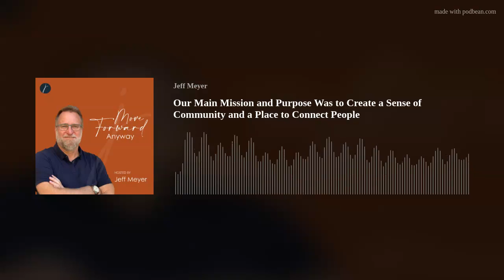Our Main Mission and Purpose Was to Create a Sense of Community and a Place to Connect People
“Our mission was to bring the community into our 3000 square foot space and bring a sense of community to Downtown Oconomowoc,” says Hilary DeVries, co-owner of Roots Coffee Bar. Heidi Latch and Hilary DeVries are two sisters from Wisconsin who both had a shared dream of opening a coffee shop. Ten years later, they reflect on how far they’ve come and are grateful that their parents pushed them to pursue their passions.

Heidi and Hilary ensure that Roots Coffee Bar is where people can come, sit, and connect. More than just serving good coffee, their main goal was to foster a sense of community, which they happily achieved. Although it wasn’t easy, and the money wasn’t always there, the sisters knew that their dream would come true if they relied on each other.

Tune into this week’s episode of Move Forward Anyway for an inspiring conversation on creating community. Learn more about what sparked Heidi and Hilary’s dream, the strength of their partnership, and how they pushed forward through life’s many challenges.

Quotes

• “That first spark was our parents pushing us, saying, “I don't know what you're waiting for. Stop talking and just do it.” So, we're like, okay, we better do it now.” [Heidi] (7:53 - 8:00)
• “I think we just told ourselves we were doing it. So, we would figure out how we had to do it.” [Heidi] (16:43 - 16:48)
• “We trust each other, but we also know what buttons to press and what not to press because we know each other.” [Hilary] (19:24 - 19:32)
• “I would say you have to look inside yourself and decide whether or not your passion is there. If you know you want to do it and truly believe in your heart that you want it, it will happen.” [Heidi] (21:05 - 21:18)
• “I think you just got to keep pushing forward and keep your eye to the goal you have if that's your passion, that's in your heart, and you can feel it. If it's there, it's there. And you can feel that's what you should be doing.” [Heidi] (22:11 - 22:25)
• “Our mission was to bring the community into our 3000 square foot space and bring a sense of community to Downtown Oconomowoc.” [Hilary] “36:15 - 36:26)
• “Just keep going and find either a mentor or a friend or someone to walk alongside you to help you, guide you, and even just be your biggest cheerleader.” [Heidi] (39:08 - 39:19)